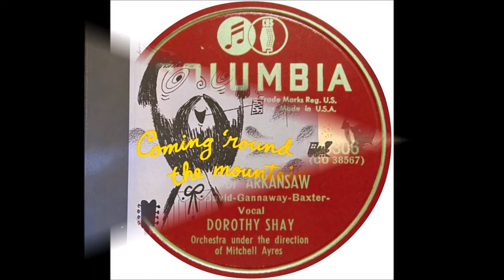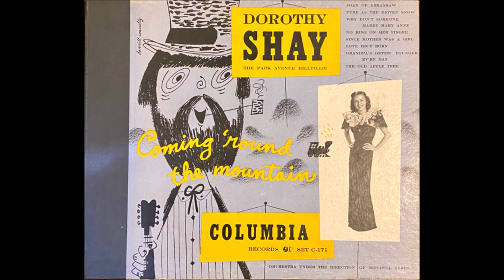Dorothy Shay - Joan Of Arkansaw [1947].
[Written by  Les Pine - Martin David - Al Gannaway - Ed Baxter].

Dorothy Shay  -  "Coming 'Round The Mountain"   [1948]
Also on Columbia SINGLE 38306 A

    with Orchestra Under the Direction of  Mitchell Ayres

1951 Abbott and Costello Movie